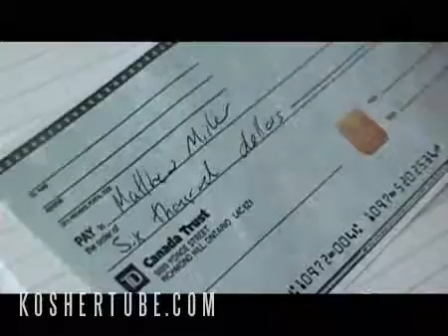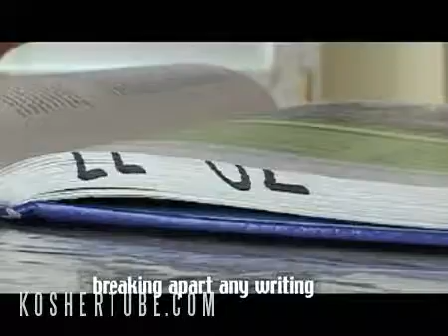Shabbat - Observance Part 7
The DEED is your Guide to the Jewish Mitzvah - The DEED in this brief video you will learn about-  Shabbat